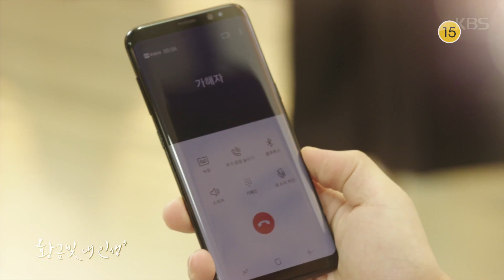황금빛 내 인생 - [5회 예고] 딸을 잃을 수 없는 ‘서태수’ ㅣ KBS방송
황금빛 내 인생 - [5회 예고] 딸을 잃을 수 없는 ‘서태수’